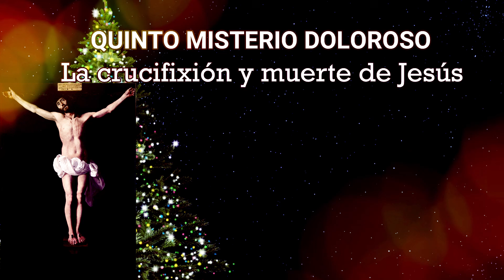ROSARIO A LA VIRGEN DEL CARMEN, 17 de noviembre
ROSARIO A LA VIRGEN DEL CARMEN,
17 de noviembreCATÓLICOS EN FORMACIÓN Y ORACIÓN ES UN CANAL DE EVANGELIZACIÓN EN DONDE CONOCEREMOS MUCHO DE NUESTRA IGLESIA Y NOS MANTENDREMOS EN ORACIÓN PARA VIVIR CON NUESTRO DIOS Y CAMINAR HACIA LA SANTIDAD,